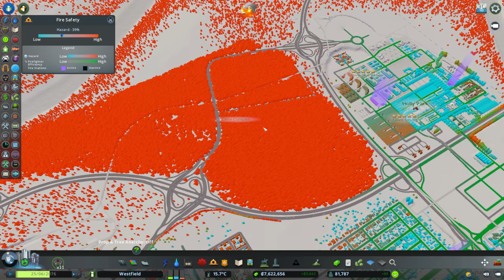سيتي سكاي لاينز السياحية #034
مودات جميلة

موصافات الكمبيوتر
Processor: I9-9900k
MotherBoard: Asus Maximus Hero VI-WiFi
Cooler Corsair 100Vii RGB
Graphic Card: Nvidia (IGame) RTX3090
RAMS: 32GB Corsair
PSU: Corsair 850W Platinum
Fans: Corsair LL Fans RGB
case: Corsair 500D